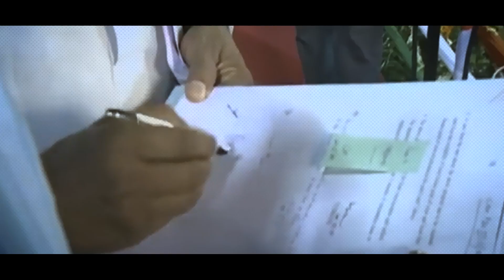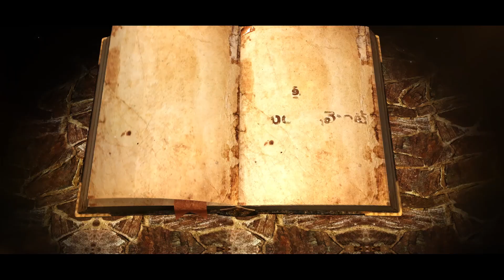YS Rajasekhar Reddy Death Anniversary | వైయస్ఆర్ వర్ధంతి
ఆయన నవ్వు ప్రజలకు ఓ వరం
ఆయనమాట ప్రజలకు ఓ భరోసా

ఆయనే మన వైయస్ఆర్
ప్ర‌జ‌ల గుండెల్లో కొలువైన మ‌హానేత 14వ వ‌ర్ధంతి సంద‌ర్భంగా ఇవే మా ఘన నివాళులు..